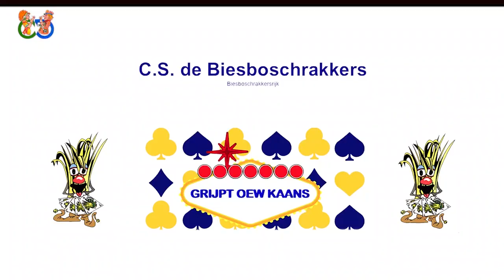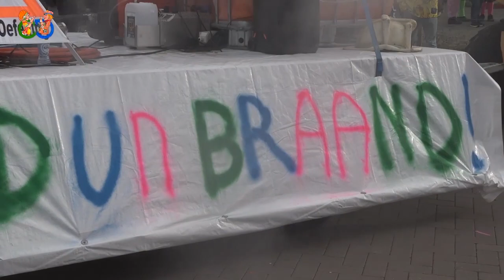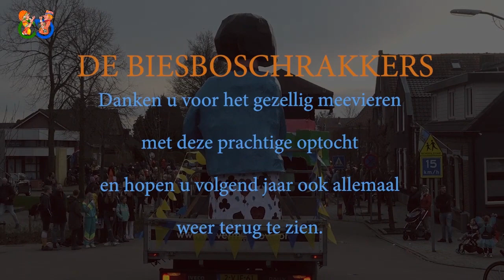Optocht Biesboschrakkersrijk Lage Zwaluwe 2024